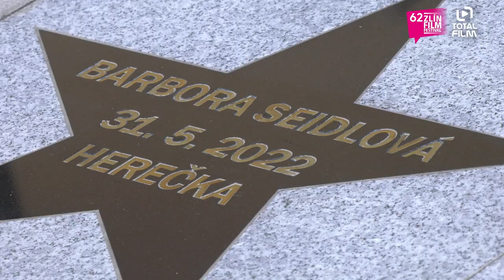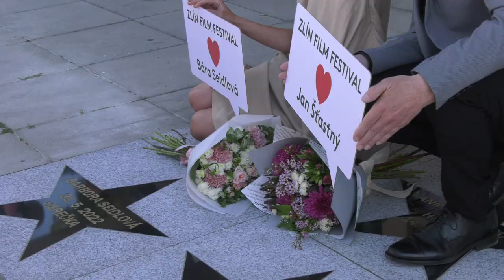62. Zlín Film Festival (2022) Jan Šťastný a Barbora Seidlová na chodníku slávy